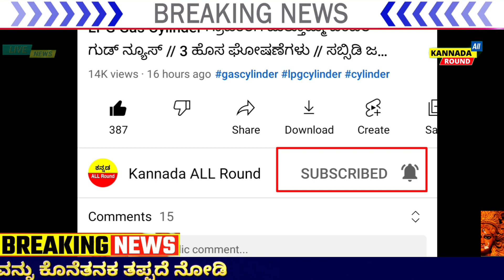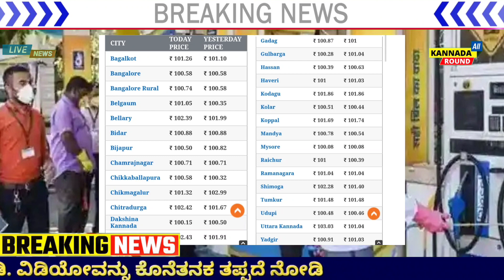31 ಜನವರಿ 2022 ರಾಜ್ಯದಲ್ಲಿ ಮತ್ತೆ ಕಠಿಣ ರೂಲ್ಸ್ ಜಾರಿ ಮತ್ತೆ ಲಾಕ್ ಡೌನ್ ಡಾ,ಕೆ ಸುಧಾಕರ್ ಘೋಷಣೆ/ಇಡೀ ದೇಶಕ್ಕೆ ಶಾಕ್